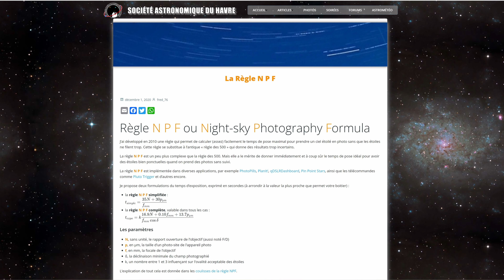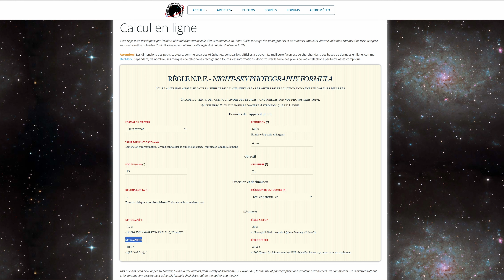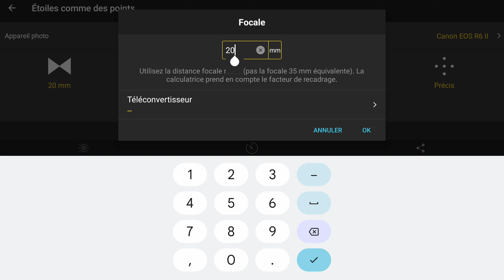Astrophotographie : Règle des 500 vs règle NPF 🌟🌟🌟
La règle des 500 existe depuis très longtemps pour aider les photographes du ciel étoilé à déterminer le temps de pose maximum avant que n'apparaissent des filés d'étoiles.
Cette règle était valable à l'époque où les appareils photos n'étaient pas aussi pixélisés.
De nos jours, avec des capteurs d'APN toujours plus définis, la règle des 500 est obsolète.
Frédéric Michaud, astronome amateur, membre de la Société Astronomique du Havre (SAH), a créé une nouvelle règle appelée NPF pour calculer ce temps de pose maximum en incluant plus de critères, notamment liés au capteur et à l'objectif utilisés.